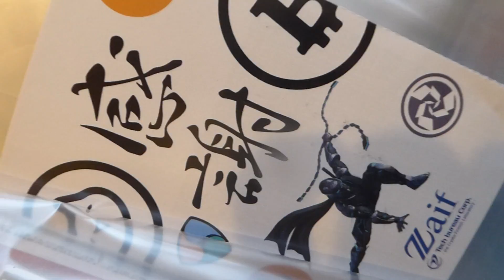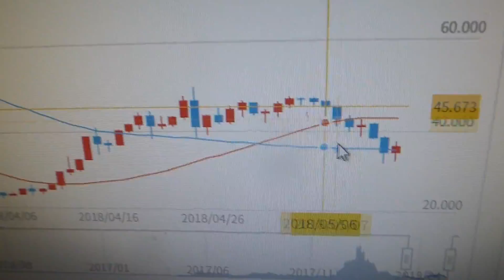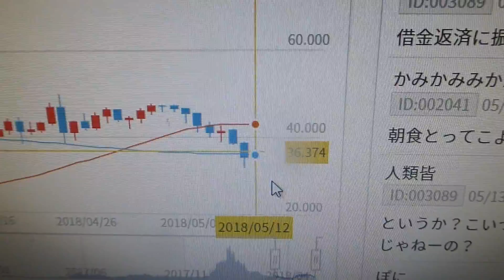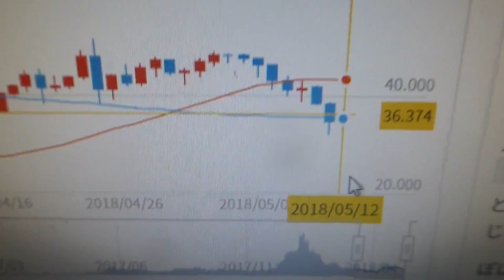母の日に仮想通貨擬人化ネムに騙される。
仮想通貨も擬人化される時代です。
暗号通貨擬人化ネム